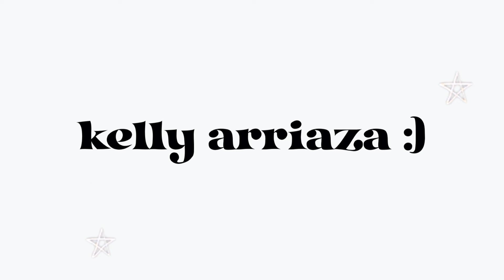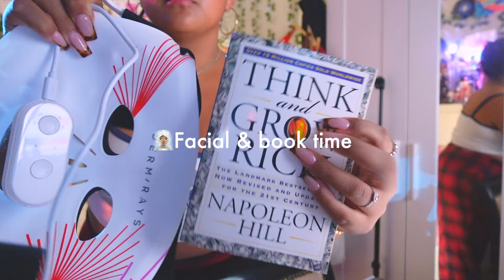My Realistic 💤College Night Routine🎀 (living with my parents) 🍂🫧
HEYYY YOUUU :)

↓ click SHOW MORE ↓

IN TODAY'S video I show you guys my realistic night routine still living at home

⭐️let's be frandss
↳   / kelly.arriazaaa
🎬 vsco:

⭐️ F A Q:
💁🏽‍♀️ name:
↳kelly arriaza
🍰 birthday:
↳december 5th 2003
🫶🏼 age:
↳ 20
📚 grade:
↳ junior in college :))
💻 what i use to edit:
↳ fcpx
🧸 how i film my videos:
↳ SONY ZV1 M ||

↳ KELLYAR35

⭐️ A N A - L U I S A // D I S C O U N T
↳ KELLYARRIAZA20

🍒 AHHH tysm ilyy :)